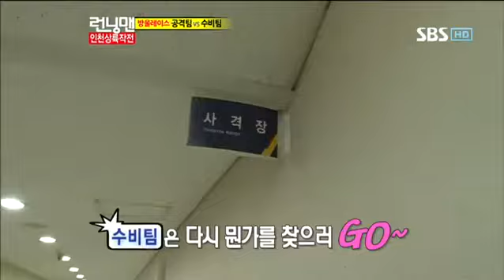동방신기 런닝맨247회#13